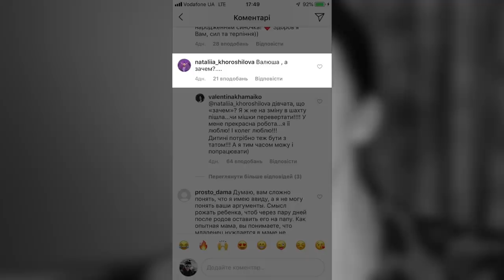Эмоции счастья. Новая жизнь. Рождение сына | Валентина Хамайко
В нашем Женском влоге сегодня наши эмоции. Рождение сына. Парные роды. Счастье. Коротко о самом главном и сокровенном.